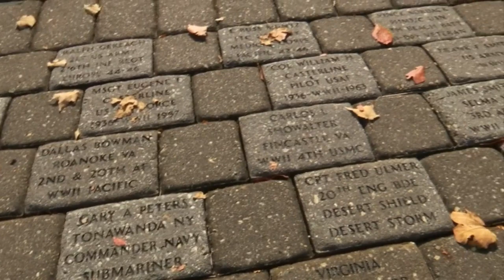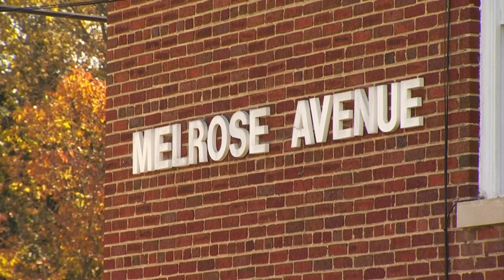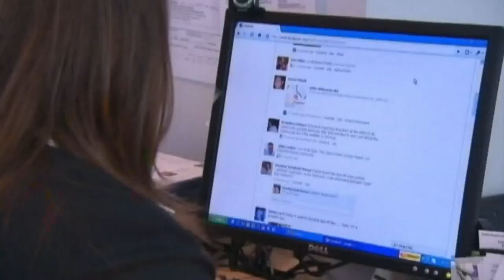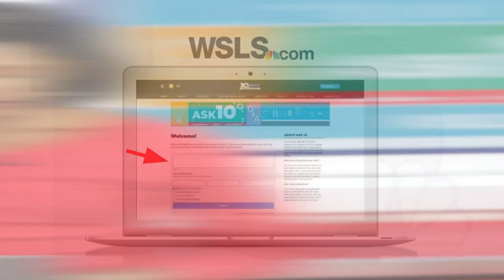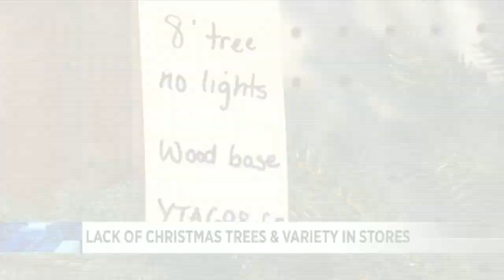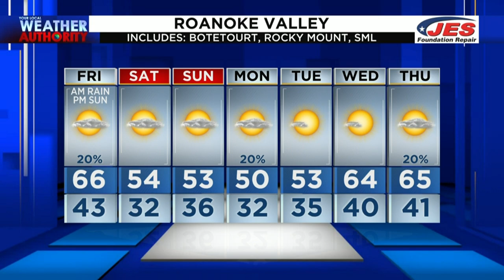10 News at 6 (Full) - November 11th, 2021 | WSLS 10 News